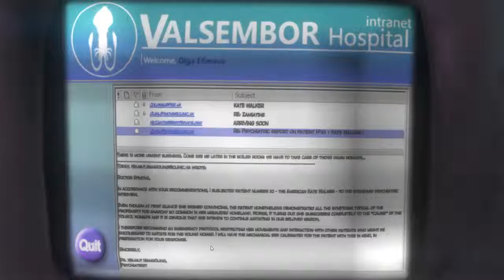BLIND Lets play Syberia 3 pt 6 - Escape from the hospital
Kate finds a way past Dr Olga's secret door and escapes the hospital by rowboat.

00:00 - 03:24 Searching through Dr. Olga's email
03:24 - 05:46 Kate meets Nick Cantin
05:59 - 07:49 The secret door puzzle
08:39 - 09:44 What are the doctors up to? cutscene
09:51 - 11:20 You never know when you'll need a can full of acid
11:51 - 12:12 This is why
12:23 - 14:27 Rowboat escape cutscene